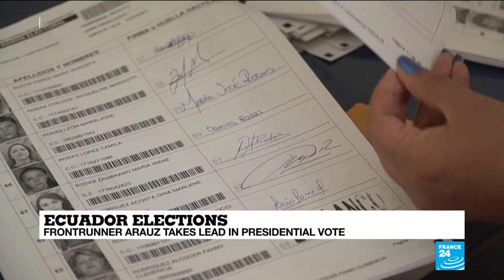Ecuador's socialist candidate Arauz claims 'resounding victory' as election set for April runoff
Leftist economist Andres Arauz claimed "a resounding victory" as exit polls predicted he would face right-wing ex-banker Guillermo Lasso in a runoff after polls closed Sunday in Ecuador's general election.